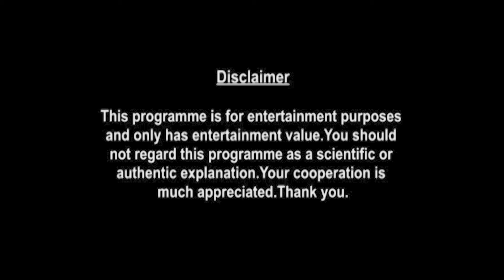Aquarius Weekly Horoscopes Video For 24th May 2021 - Hindi | Preview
weekly-horoscope/

shop/astrology-services/whats-my-moon-sign/

▶ About Prakash Astrologer:

Here is your 24th May Weekly Horoscope. In this video we will be covering your